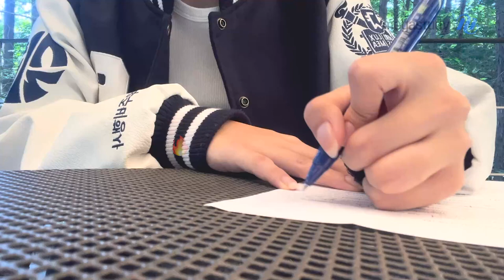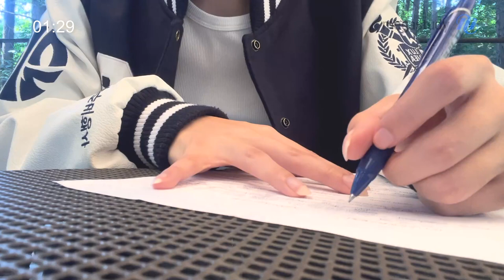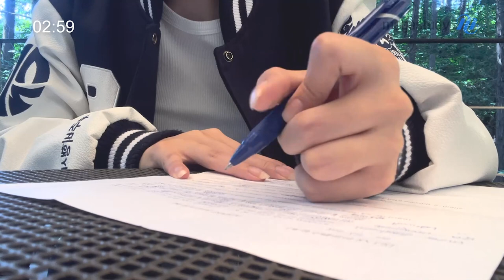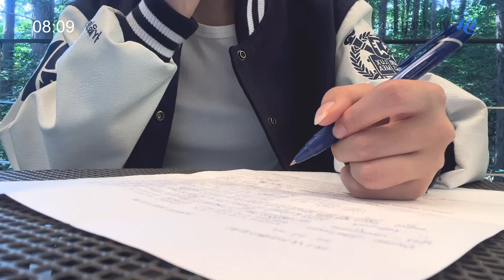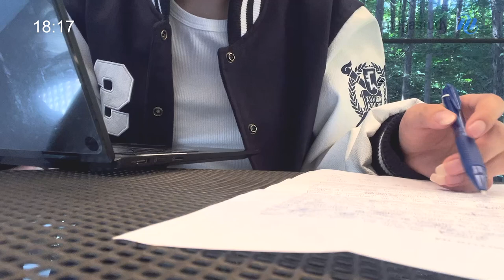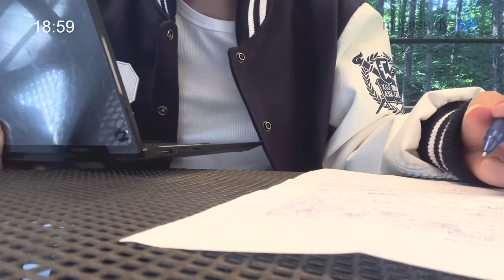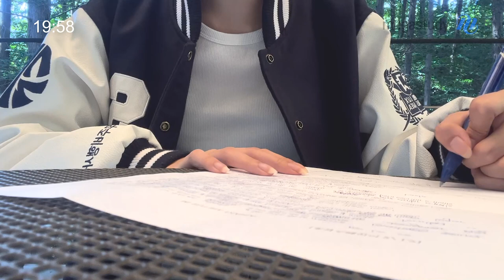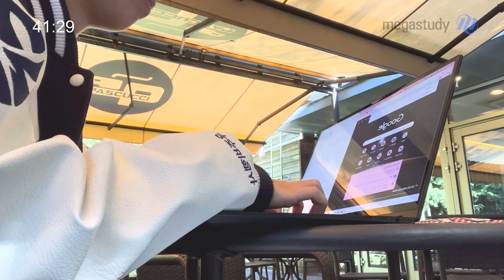[메가스터디] 서울대 경영대학 선배와 카공 어때?? | Real Time, Real Sound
드디어! 즐거운 추석 연휴 (｡•̀ᴗ-)✧
하지만 놀기만 할 수는 없겠죠?
목표달성 장학생 선배들과 함께 Study with Me ♥

▶ 선배들의 칼럼이 읽고 싶다면?